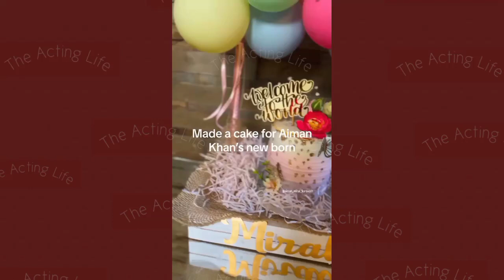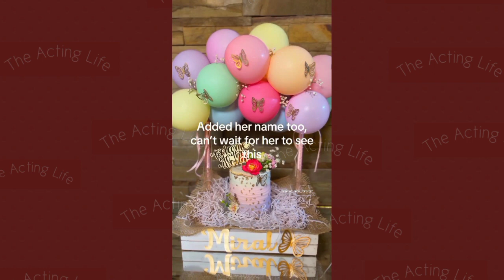Minal khan ny diye Aiman ko hospital mai Surprise